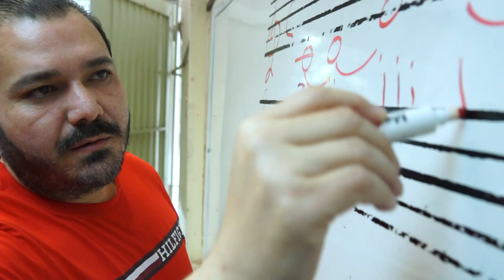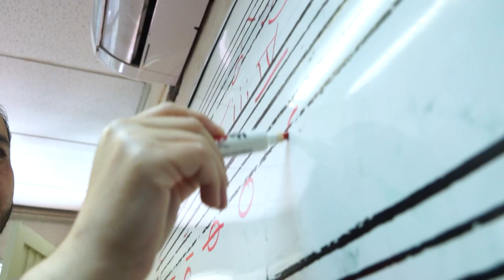La Unidad Académica de Artes oferta el Diplomado en Pedagogía Aplicada en las Artes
Con la intención de apoyar a los jóvenes la Unidad Académica de Artes de la Universidad Autónoma de Sinaloa (UAS), se ofertará el Diplomado en Pedagogía Aplicada en las Artes, para abrir una nueva modalidad de titulación con el apoyo de algunos docentes y está orientado a los estudiantes de la Licenciatura en Música Popular Contemporánea, Música Formal, así como las Licenciaturas en Educación Artística y la de Artes Escénicas.